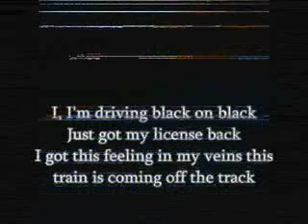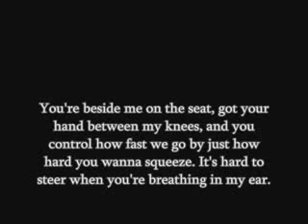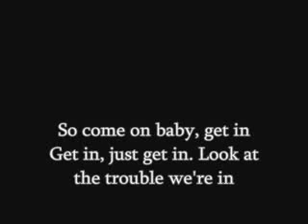Nickelback - Animals (with lyrics)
Sorry for bad quality etc this was made when I was like 12 xD